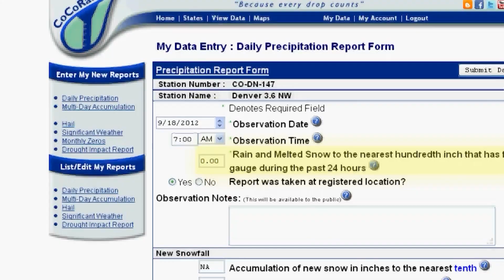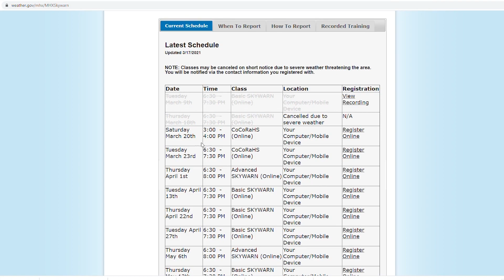CoCoRaHS allows volunteers to help with weather forecasting, reporting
Have you ever wondered how much rain fell during the latest thunderstorm or just intrigued by the weather? If so, an important volunteer weather observing program needs your help.